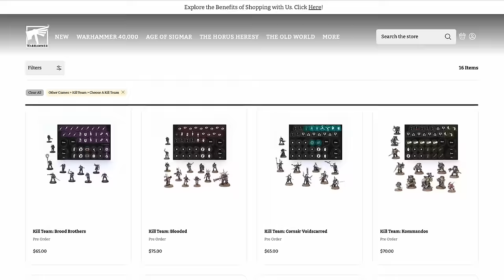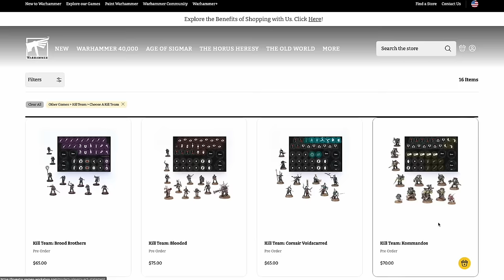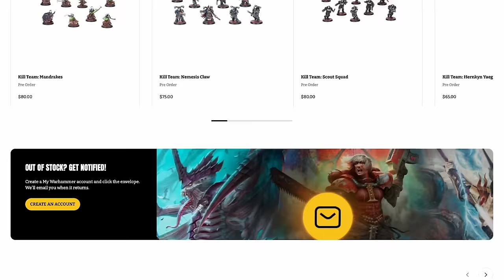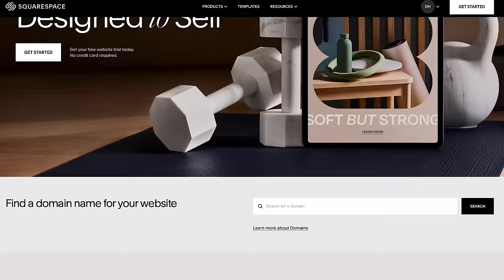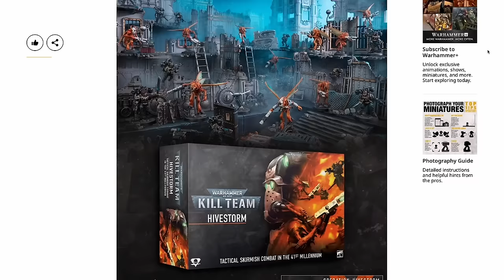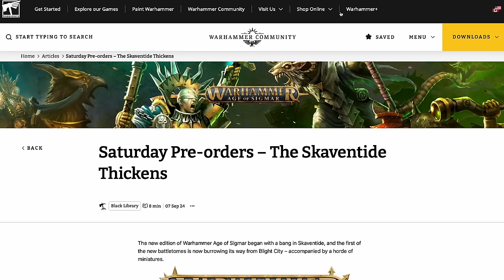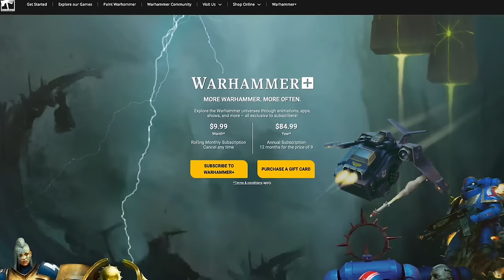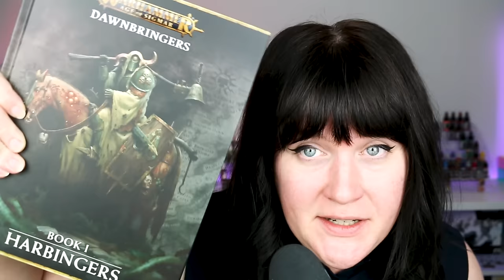Was I WRONG about Kill Team?... Games Workshop Disappoints me again.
In this video I reflect on my previous video about Kill Team, talk a bit about why I no longer think this is a good game for beginners, as well as some disappointing news from the world of Age of Sigmar